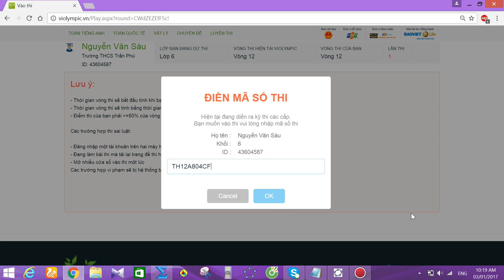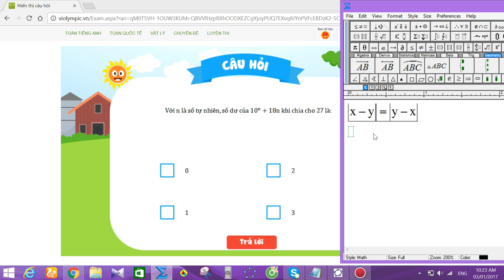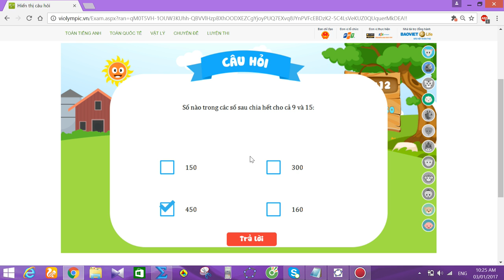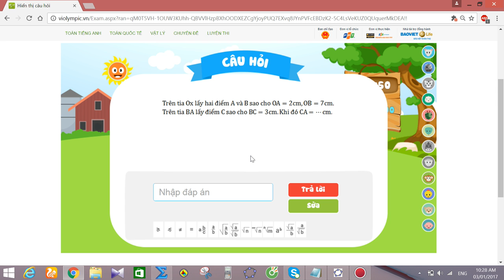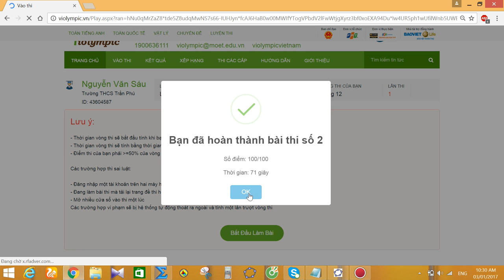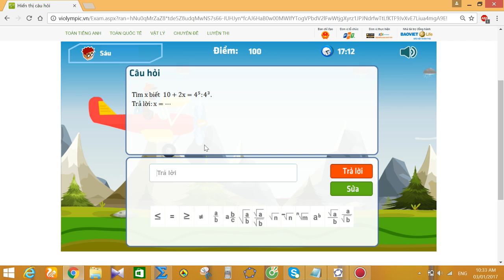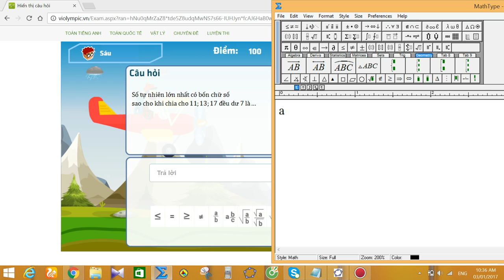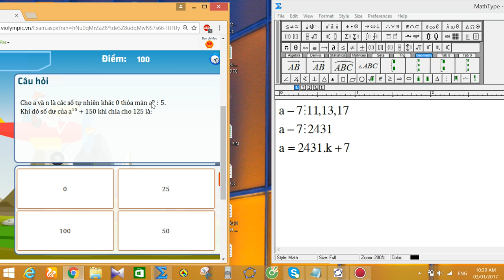violympic toán lớp 6 vòng 12 năm học 2016 - 2017 bài giải nick 1